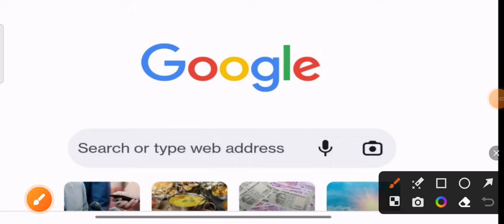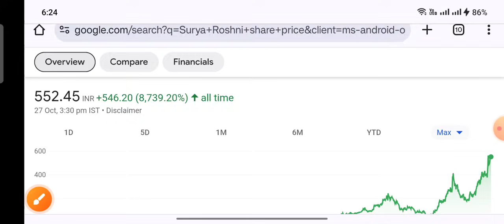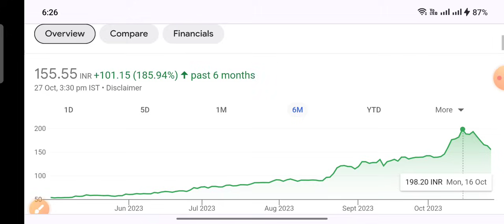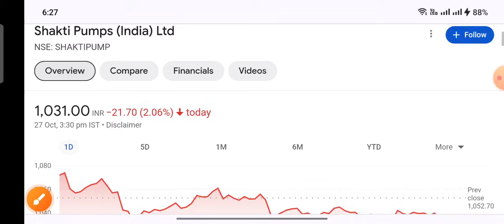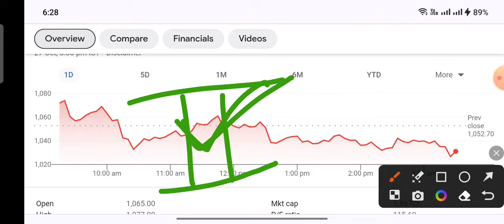Surya Roshni Shakti pumpPrakash Indus अब और खरीदे या